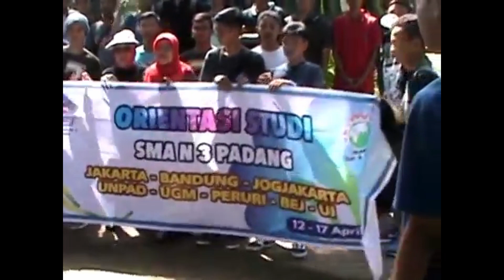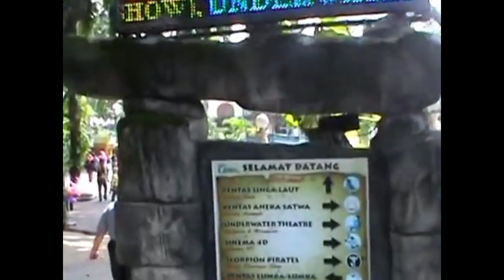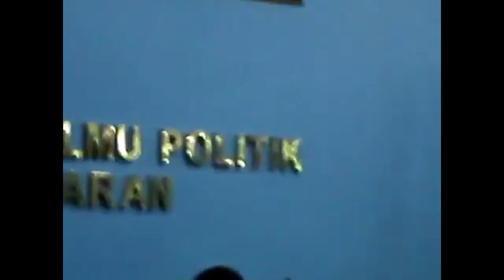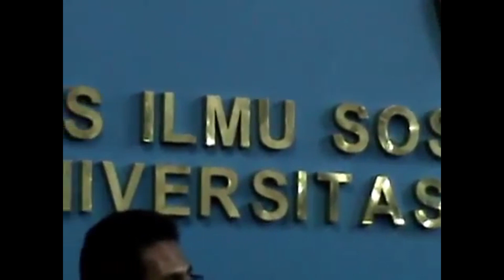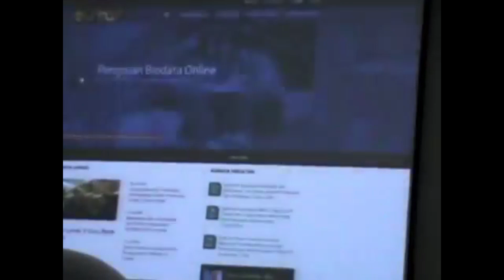STUDY TOUR SMA 3 N PADANG - Memories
Video ini Documentasi Study tour siswa sma 3 N Padang. Dimana SMAN 3 Padang ini adlaha salah satu sekolah favorite di kota Padang.
Saya adalah tour leader dari group ini.
jumlah peserta yang ikut lebih dari 100 orang.
Saya mengorganize perjalanan mereka
Bermula dari mendata, tiket pesawat, mengurus kunjungan, hotel, makan, akomodasi, transportasi sampai documentasi. Perjalanan paling seru dengan mereka yang heboh.
Tahun ini sebagian dari mereka sudah tamat perkuliahan dari universitas unggul yang ada di Indonesia. Mereka pintar-pintar. :)
Miss This Job :(

Bagi anda yang mau di buatkan perjalanan wisata baik dalam atau luar negri bisa hubungi saya di kolom komentar ya.